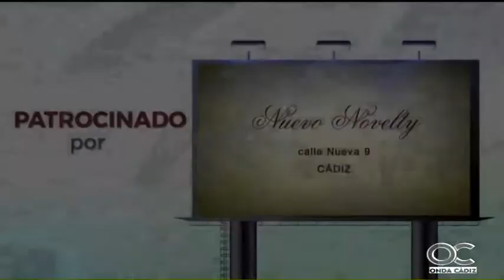SUBMARINO AMARILLO 11 04 16 2 CádizCF Sevilla Atlético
SUBMARINO AMARILLO 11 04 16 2 , Cádiz CF , Sevilla Atlético